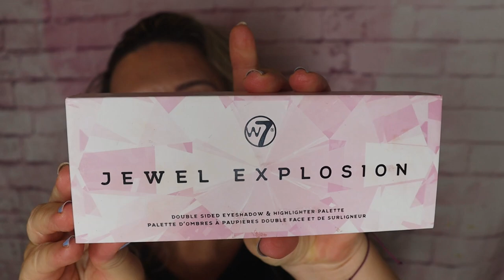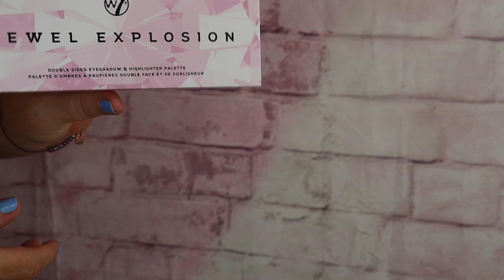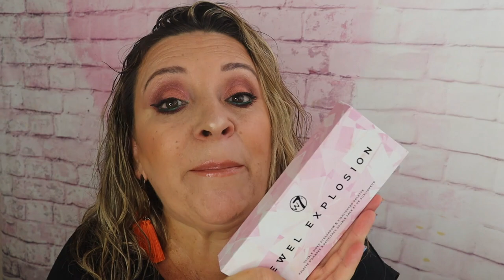Paleta JEWEL EXPLOSION de W7. Review y MAQUILLAJE DE OJOS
Hola familia bonita, en el vídeo de hoy en el vídeo de hoy os traigo una   nueva paleta de ojos de  w7, os doy mus mas sincera opinión sobre ella. Espero que os guste. Un besito